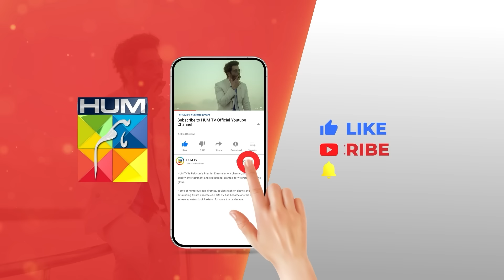Dooriyan - Episode 25 - 8th January 2024 [ Sami Khan, Maheen Siddiqui Ahmed Taha Ghani ] - HUM TV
Writer: Samra Bukhari
Director: Adeel Siddiqui
Producer: Momina Duraid Productions

Cast:
Sami Khan
Maheen Siddiqui
Ahmed Taha Ghani
Sara Ejaz
Hunain Shahid
Fajar Khan
Beena Chaudhry
Sara Neelum
Waseem Abbas
Dua Zehra
Sadaf Ashan
Azra Mansoor
Nida Mumtaz
Majida Hameed
Ariba mir